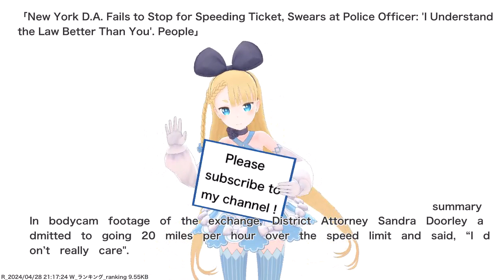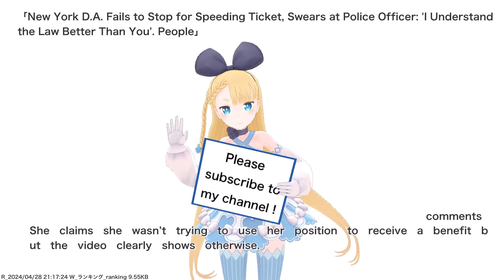New York D.A. Fails to Stop for Speeding Ticket, Swears at Police Officer: 'I Understand the Law...